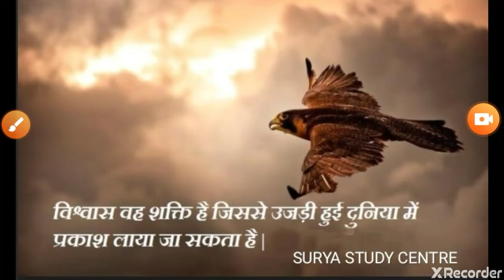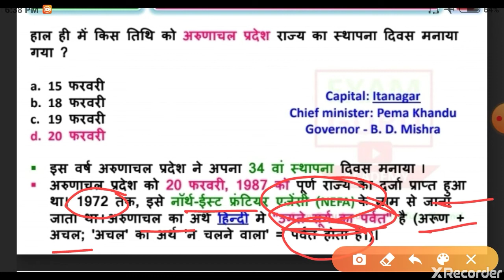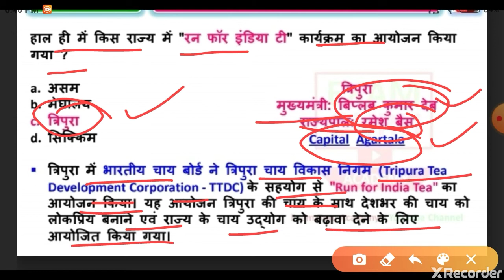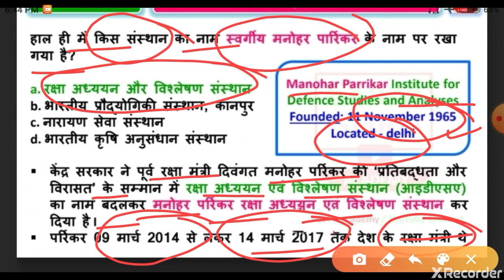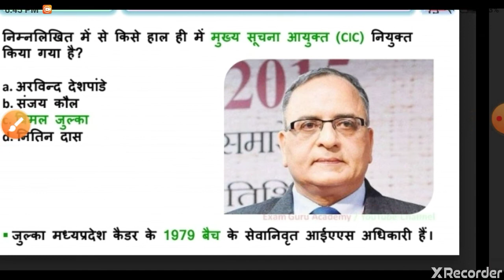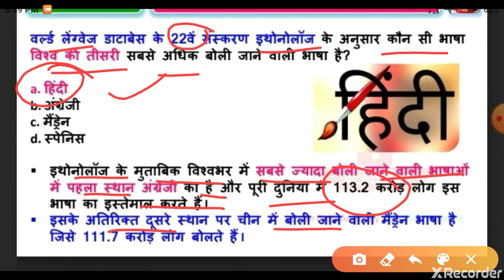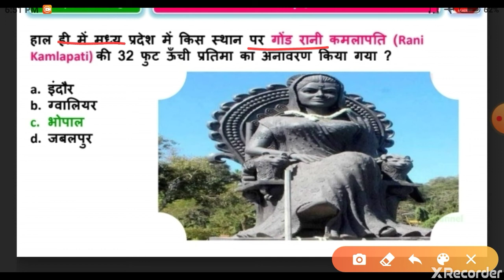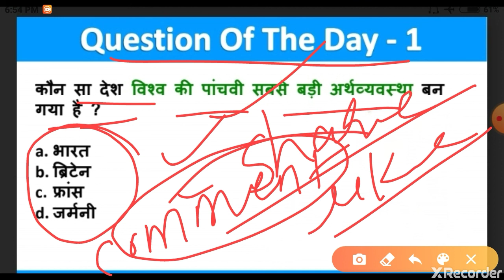21 February 2020/daily current affairs 2020/current affairs Today/for SSC, BANK, RAILWAY forall exam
Hi

21 February 2020/Daily current affairs 2020/current affairs Today/current affairs 2020/current affairs

current affairs 2020 january in
english